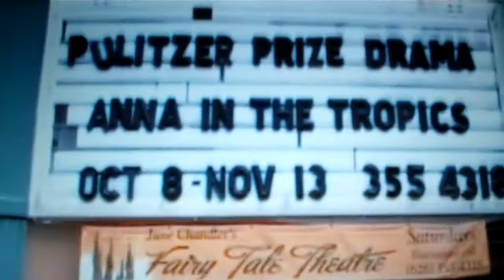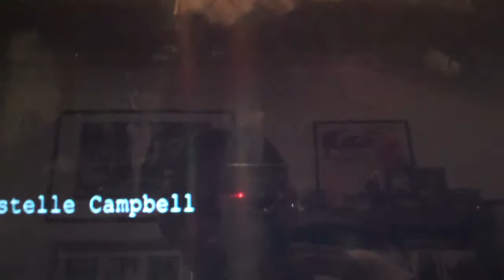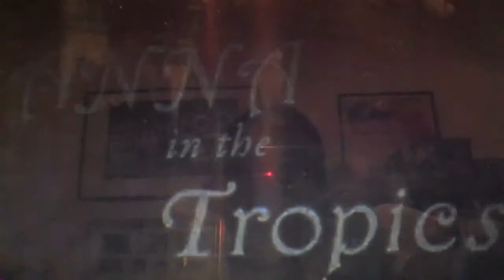ANNA IN THE TROPICS/ Sierra Madre Playhouse 2010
Actor, Vanessa Marquez (ER;STAND AND DELIVER), back at work in the Pulitzer Prize winning play ANNA IN THE TROPICS at the Sierra Madre Playhouse. Sierra Madre, California. Play runs10/8 thru11/13 2010.